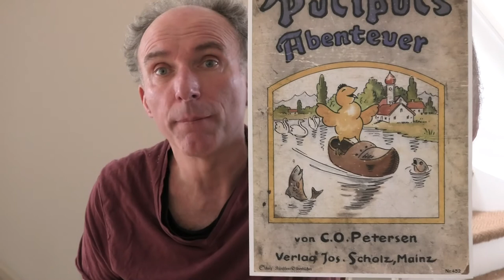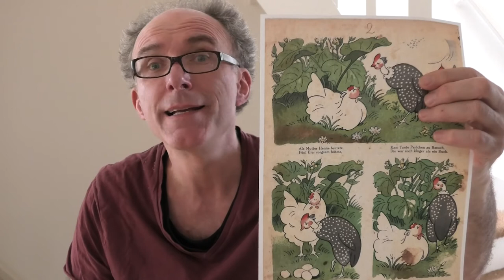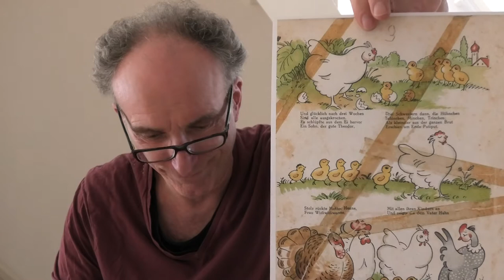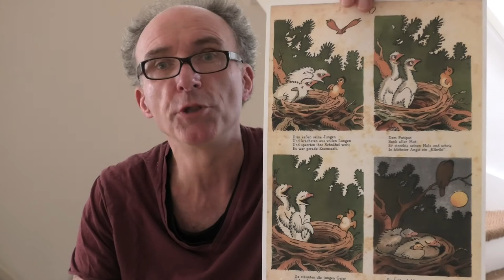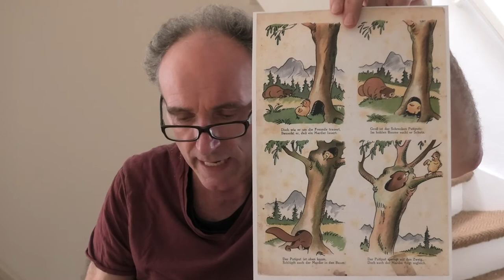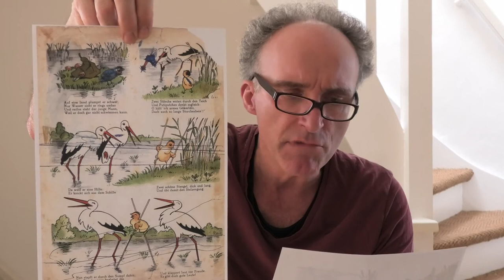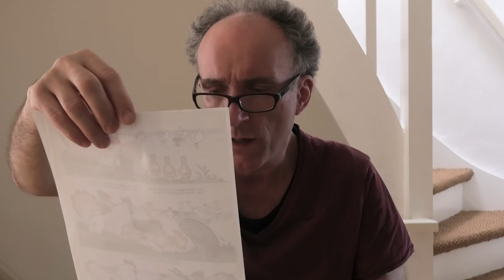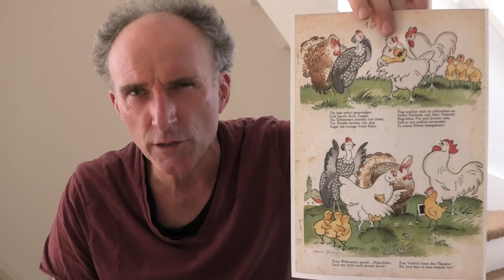Martin Baum liest die Abenteuer von Putiput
Martin Baum ist Schauspieler am Theater Bremen und liest gerne vor! Es ist daher nicht verwunderlich, dass er Euch in diesem Video ein altes Bilderbuch vorliest. Seit gespannt, welche Abenteuer Putiput erlebt!

"Wir lesen für Kinder" ist eine Aktion des SOS-Kinderdorfes Bremen.